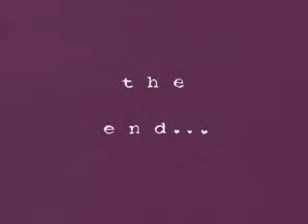Fork,Washington. Jonas brothers story 1.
As Kevin jonas drove his brothers into the forks high school, joe gasped at what he saw.6 kids walked by the car, they were beautiful. it was like in those movies when the charater would see his or hers true love. Joe looked at the blode who had curly hair and was wearing a trench coat. There was also one that had dark raven hair and pale skin like the rest of them.also a nothr that looked kevin age, she was preety too.but the blode cought his eye. "joe, dude?" nick waved his hand infront of his face. "jest grab him and well act like hes a project." kevin stated as he parked and got out. joe sighed as the blode dissipered in the school.joe got out and walked into school. he picked up his scheual and walked to his first class, 'math. when he walked in the teacher showed him his seat and began the lecture.He looked to the side of him and there she was. she was leaning away slightly. he grabed a sticky note and began writing.
JOE: hey. im joe. whats ur name?
he stuck it on her desk and tryed to listen to the lecture.
???: hey joe. im Llilly. Lilly Cullen. you have 3 brothers dont you?
joe felt the not hit his hand and when he looked over at her she was jest writting on a notebook.joe smiled to him self.
JOE:well, nice to meet you lilly. lets meet up after class.
he flicked it over to her desk and continued his acting. he felt the thunp of the papper against his head soon enough.
LILLY: Sounds like a plan.